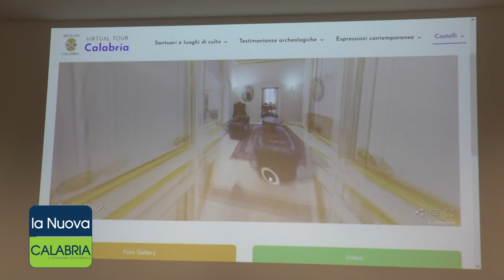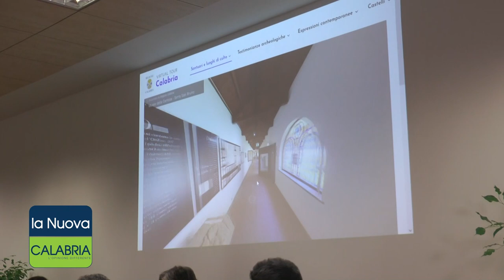Virtual Tour Calabria. Spirlì: "Tesori da presentare al mondo"